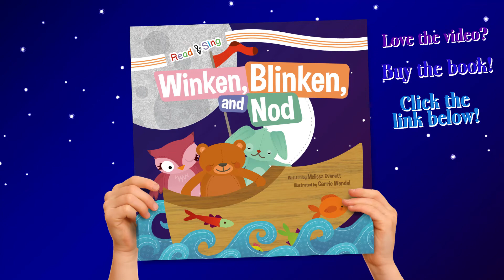Winken, Blinken, And Nod | Sing Along | Kid's Nursery Rhymes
Join Winken, Blinken, and Nod on their fantastical journey to a land beyond sleep in this expanded version of the classic children's tale. The imaginative rhyme and whimsical illustrations will get your little one ready for bedtime−and a night full of fun, sweet dreams. Sing along to Winken, Blinken, and Nod!